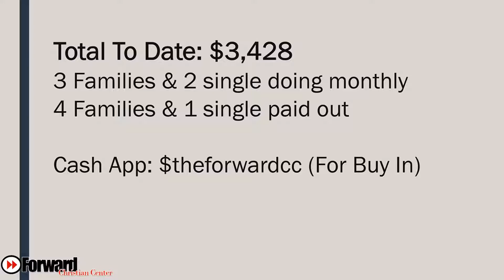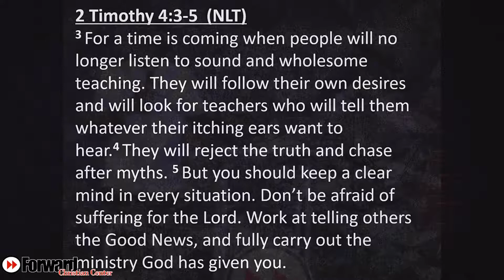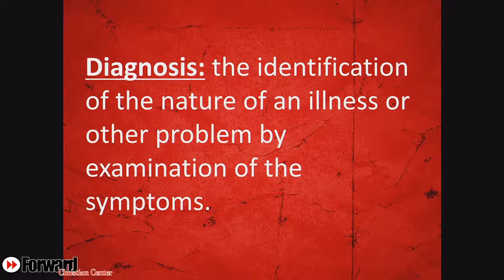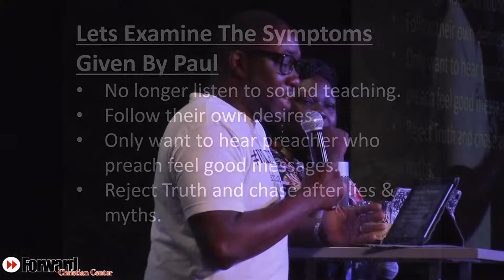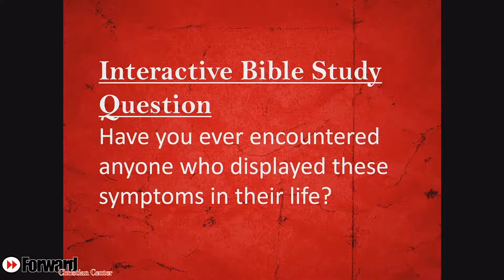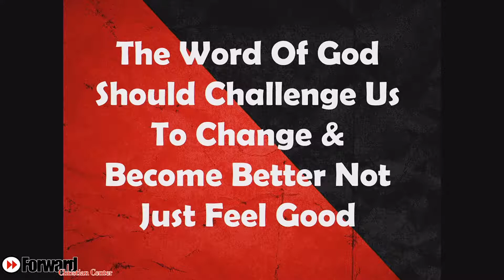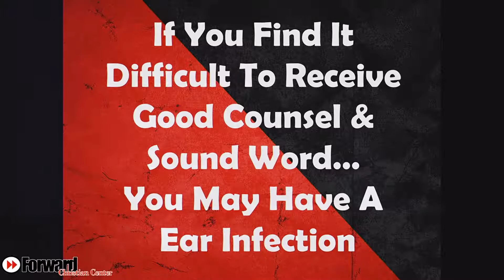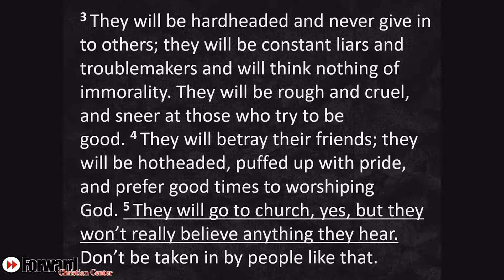FORWARD CHRISTIAN CENTER: EAR INFECTION: "Pastors Charles & Azalea Williams"